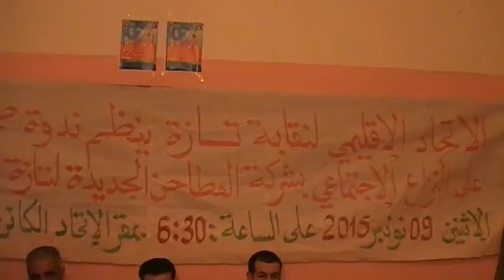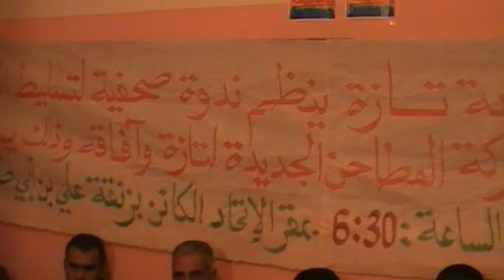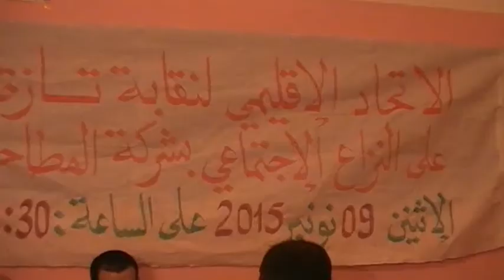ندوة صحفية بخصوص عمال " المطاحن الجديدة لتازة "المعتصمين أمام مقر عملهم